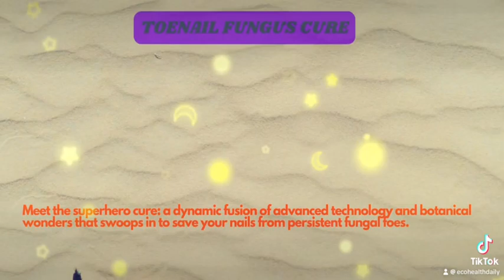Natural Remedy: Toe Nail Fungus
Natural Remedy: Toe Nail Fungus Cure